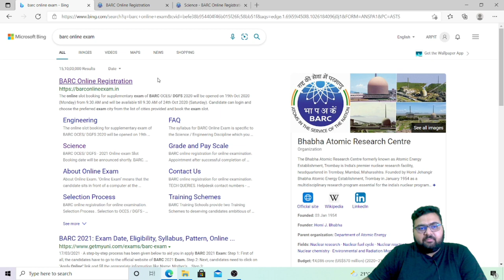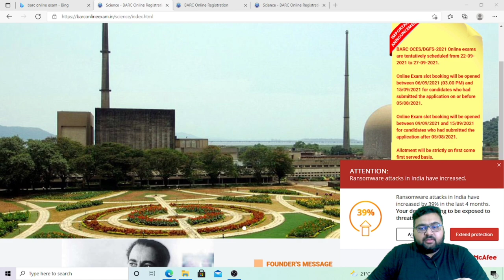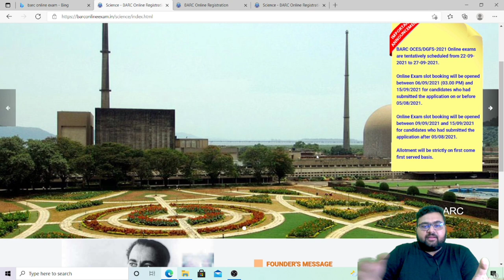BARC SLOT BOOKING DATE ANNOUNCED || IMPORTANT UPDATE || BIO-LOGICAL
BARC OCES dates for slot booking has been announced...